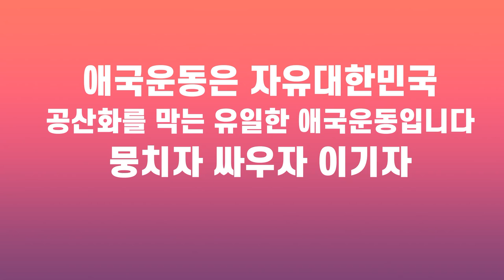애국운동 장경동 목사의 절규 | 김익두 목사 부흥회만 다니면 되냐고요? 북한 공산화되는데 | 자유대한민국 공산화되는데 목회만 한다고 될 일이 아니다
애국운동 장경동 목사의 절규
김익두 목사 부흥회만 다니면 되냐고요? 북한 공산화되는데
남한 공산화되는 목회만 한다고 될 일이 아니다.
뭉치자 싸우자 이기자!!!
광화문으로 모이자!